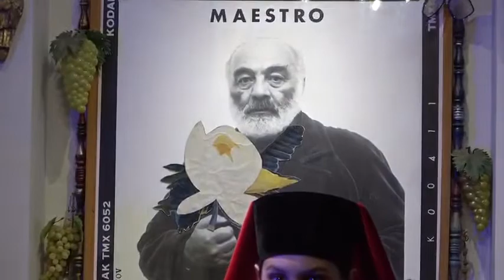25 мая 2022 г.